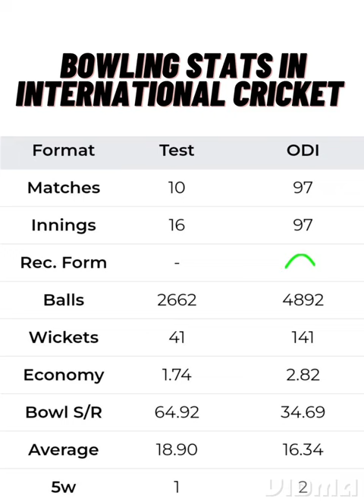NEETU DAVID, INTERNATIONAL CRICKET CAREER, WOMEN'S CRICKET LEGENDS.